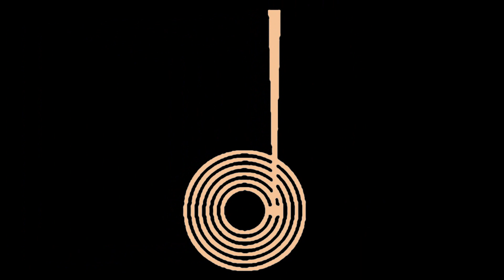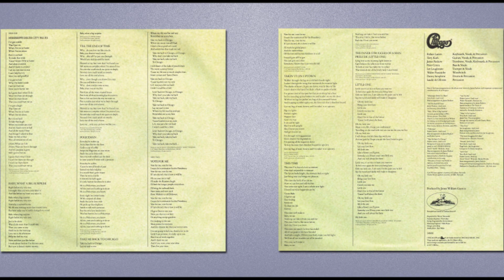Take Me Back To Chicago | XI | 1977 Columbia LP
Released: 12 September 1977
Country: US
Label: Columbia Records
Catalog: JC 34860
Genre: Rock

T R A C K L I S T:
01 Mississippi Delta City Blues
02 Baby, What A Big Surprise
03 Till The End Of Time
04 Policeman
05 Take Me Back To Chicago
06 Vote For Me
07 Takin' It On Uptown
08 This Time
09 The Inner Struggles Of A Man
10 Prelude (Little One)
11 Little One